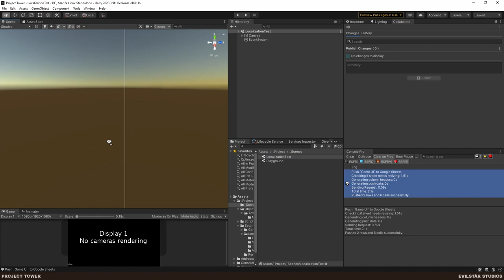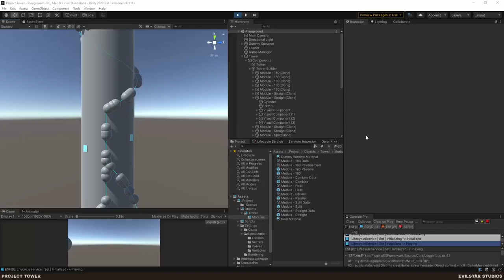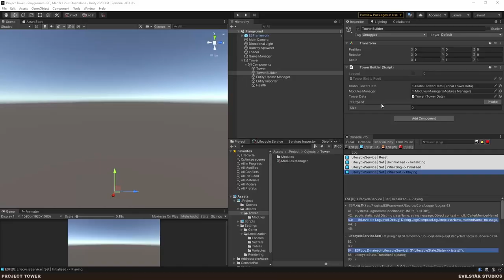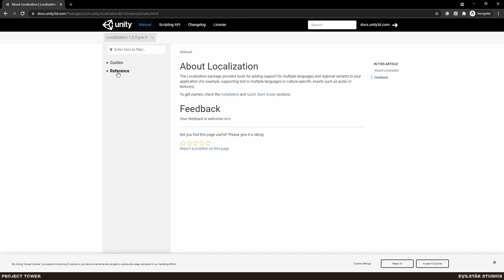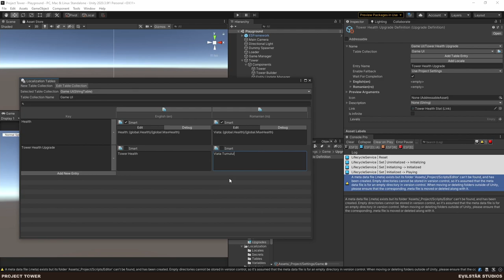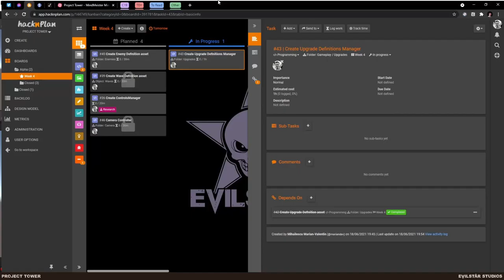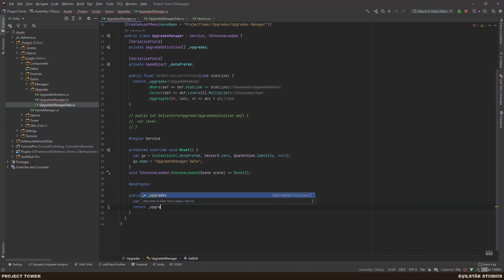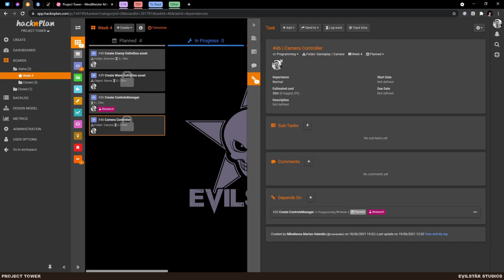Project Tower - 04 - Foundation work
00:00 Intro
00:30 Recap
11:05 Spline bug
51:15 Composite spline bug
01:26:40 Review TODO in composite spline
01:31:30 Added buttons for controlling the game speed
01:48:55 Set variables for localization + Tower health UI
02:19:55 ScriptableObject for linking systems in the game
02:35:45 Upgrade definition asset
03:26:54 Upgrade definition manager